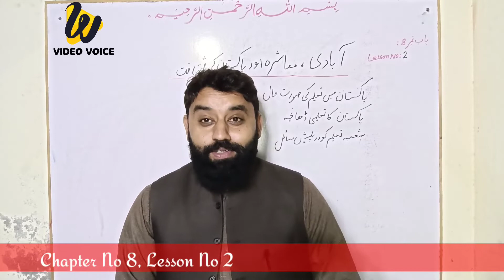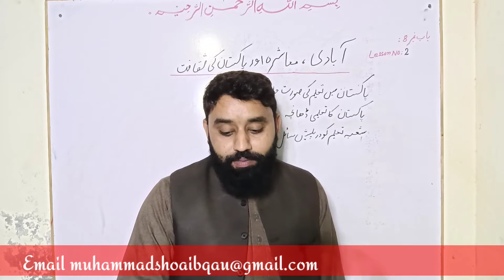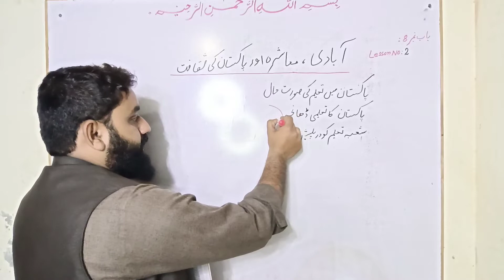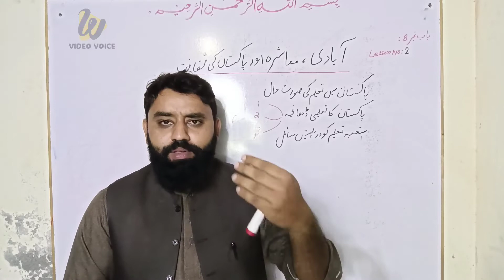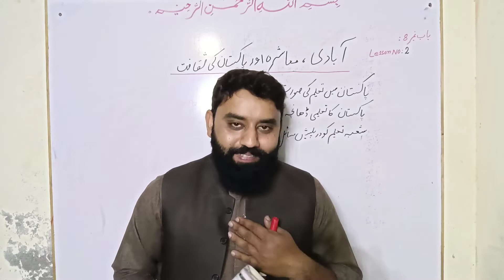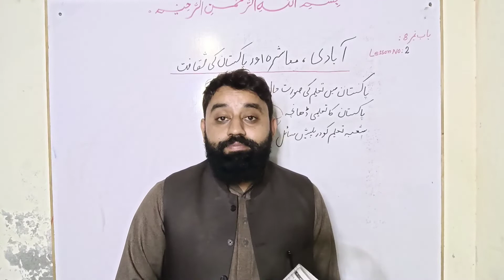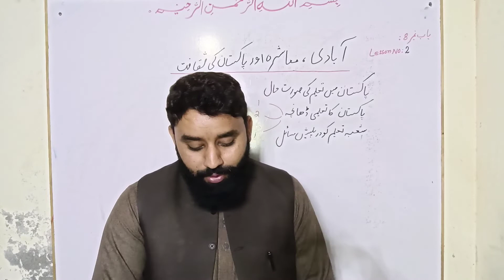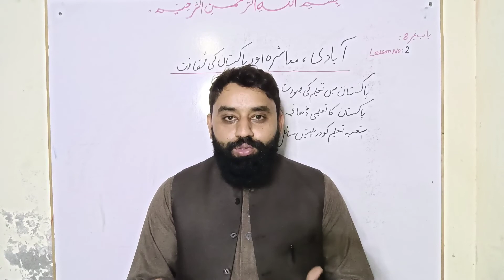10Th Class Pak Studies |Lesson No. 2 (Ch No. 8) | Muhammad Shoaib Aziz |New Book 2022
Dear viewers, students and respected teachers, as you know that  book of Pakistan Studies for 10th Class has been changed in Punjab and we have to follow the latest version. So, I felt the need of the students regarding the guide line and complete information of this new edition of the book.  This new edition in existing upon 4 chapters. Inshallah, with your support and encouragement I will try my best to upload all the lesson of each chapter.
This video will explain you the following topics
1.  Educational structure of Pakistan .
2. Problems of Education sector of Pakistan .
3. Suggestions regarding issues of Pakistan educational system.
As I have motioned at the end of the video regarding MCQ's notes, related to lesson one, I am leaving my mail ID you can simply send me the request through mail and I will send the notes .
Your participation, comments and help will be always welcomed at my end. Stay blessed, stay flourishing.